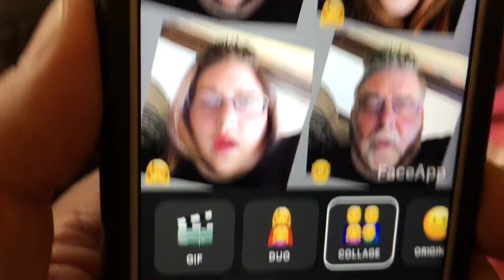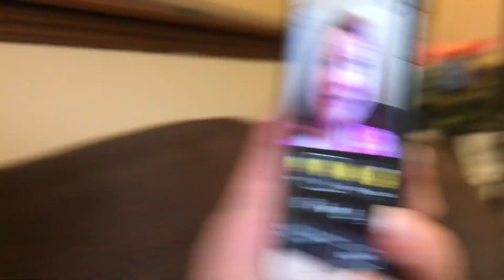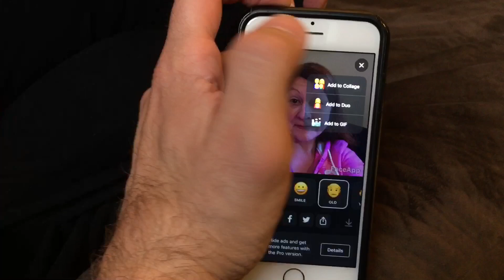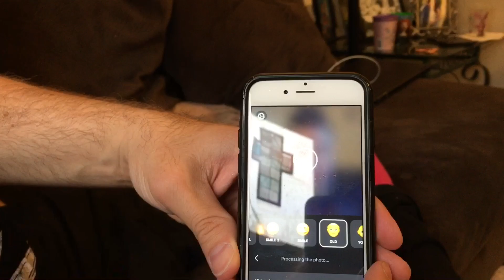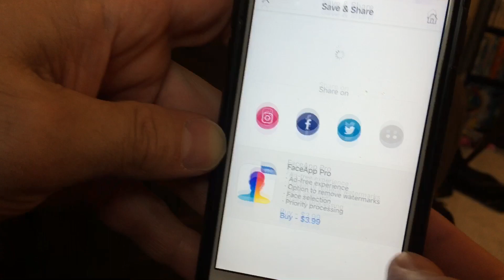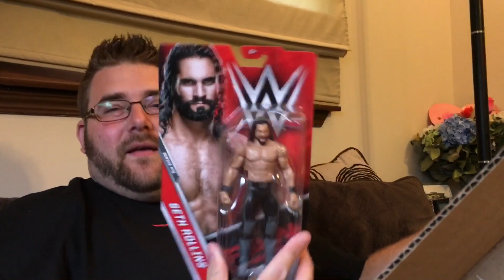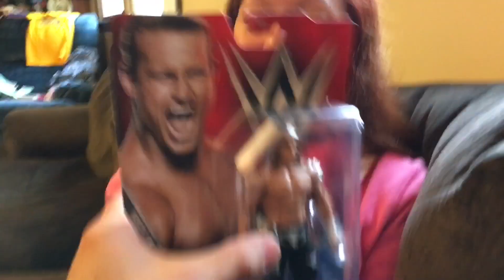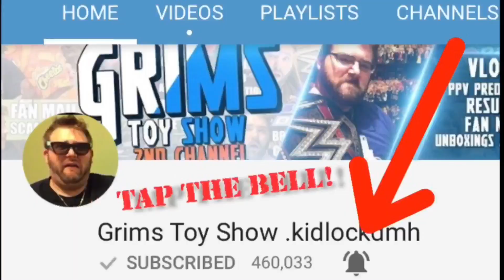FUNNIEST FACEAPP FAILS EVER! WE LOOK SO CRINGE!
Grim has a fun family time reacting to the funny face app with his wife, playing fidget spinners and unboxing toys in this hilarious fun happy family daily vlog!